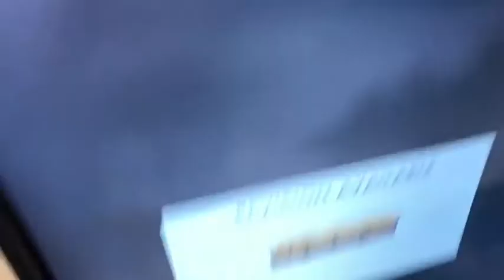Time Traveling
Just time